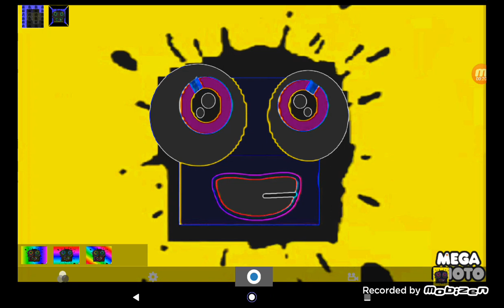How to Make G Major 1 on Mega Photo Pro